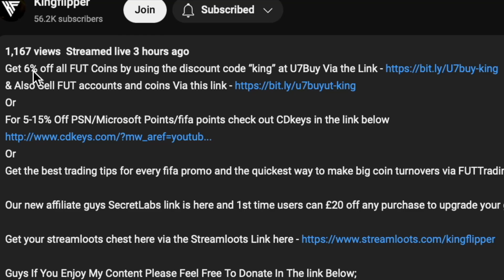FUT Ballers Noni Madueke SBC Completed - Tips & Cheap Method - Fifa 23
yo guys welcome to another FUT Ballers sbc video, this is Noni Madueke, hope it helps and hope you help out the channel